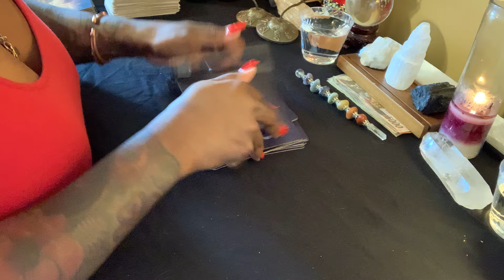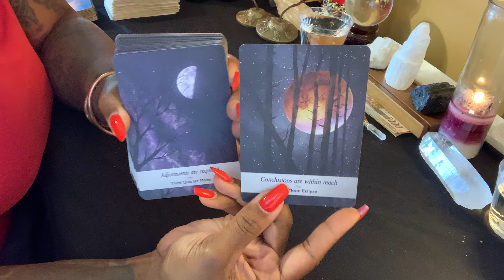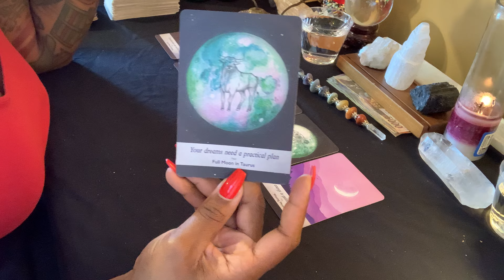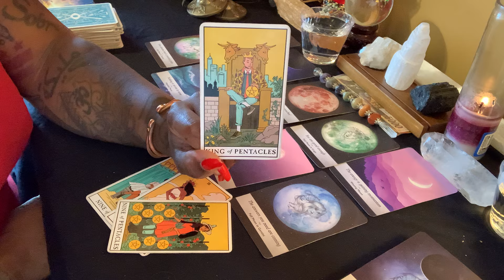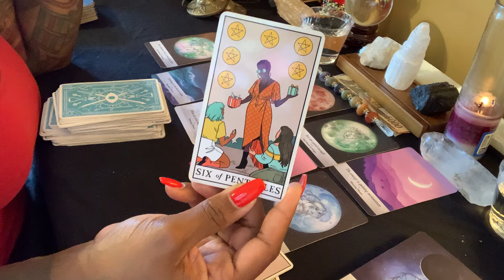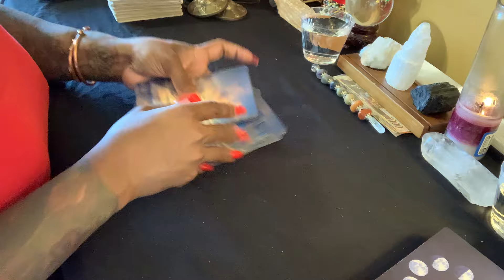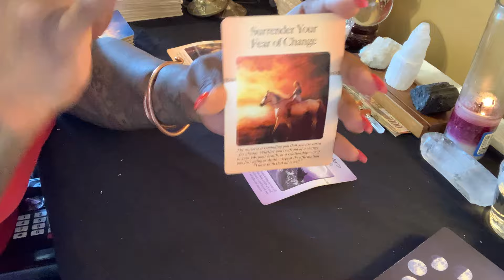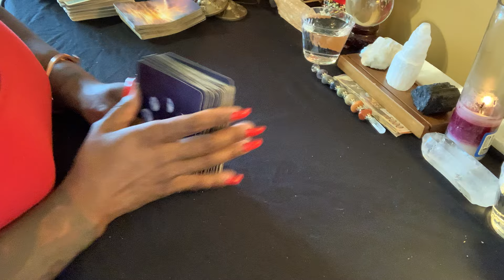Are We Going To Sit & Sulk In This Pity Party? Or Are We Going To Reassess & Get Back In The Field?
Mailing Address:
17949 Main Street, #721